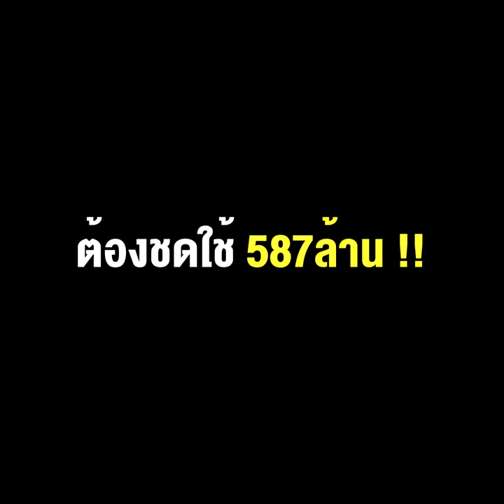เมีย-ลูก “สมัคร สุนทรเวช” รับเคราะห์จากคดีจัดซื้อรถ-เรือดับเพลิง กทม. ต้องชดใช้ 587ล้าน !!